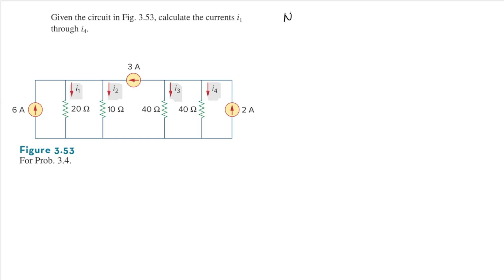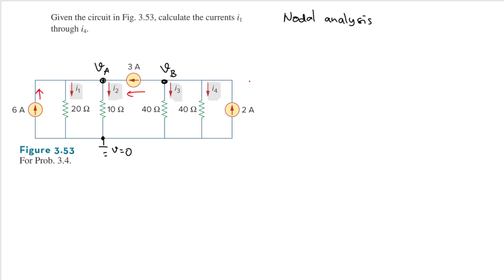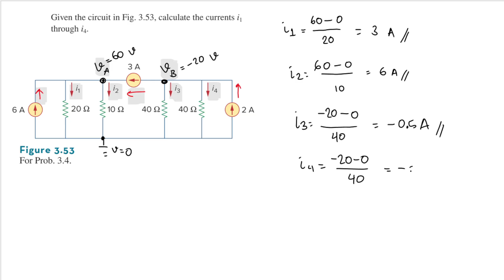3.4. Given the circuit in Fig. 3.53, calculate the currents i, through i4 [SADIKU]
3.4. Given the circuit in Fig. 3.53, calculate the currents i1 through i4
3.4. Given the circuit in Fig. 3.53, calculate the currents i1 through i4
3.4. Given the circuit in Fig. 3.53, calculate the currents i1 through i4
3.4. Given the circuit in Fig. 3.53, calculate the currents i1 through i4
3.4. Given the circuit in Fig. 3.53, calculate the currents i1 through i4
3.4. Given the circuit in Fig. 3.53, calculate the currents i1 through i4
3.4. Given the circuit in Fig. 3.53, calculate the currents i1 through i4
3.4. Given the circuit in Fig. 3.53, calculate the currents i1 through i4
3.4. Given the circuit in Fig. 3.53, calculate the currents i1 through i4